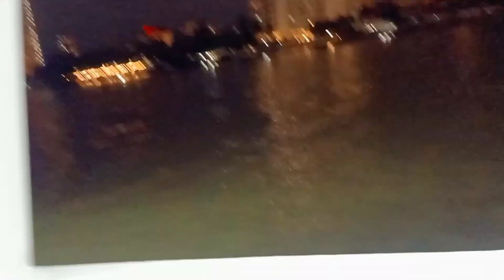ep 3 555อึ้งทึ่งสุดๆนี้บ่ไอคอนสยาม สาวลาวเห็นน้ำและไฟไอคอนสยามเคยเห็นแต่ในทีวีโทรทัศน์🇱🇦🇹🇭🥰